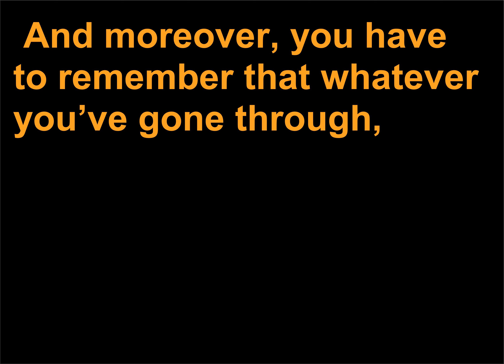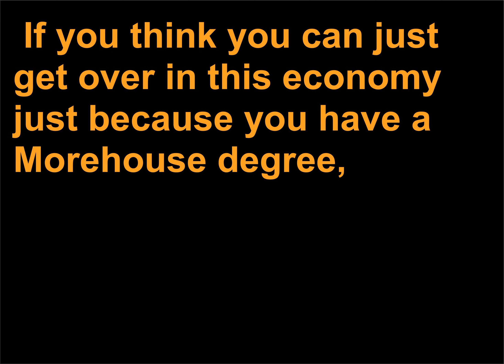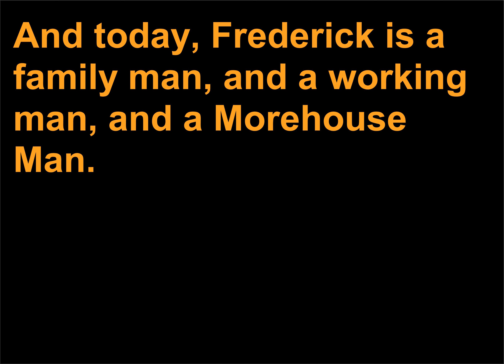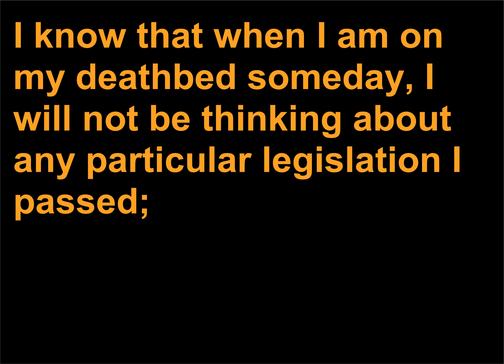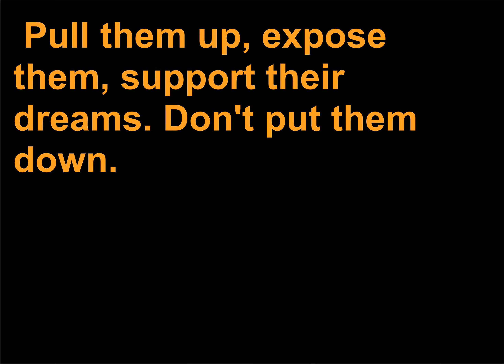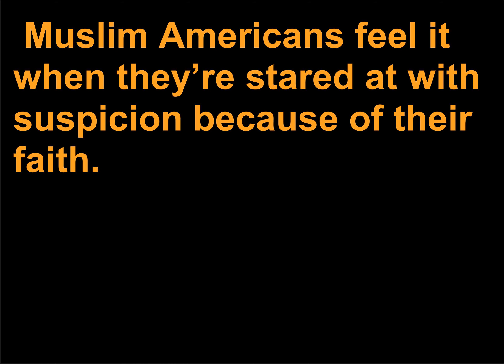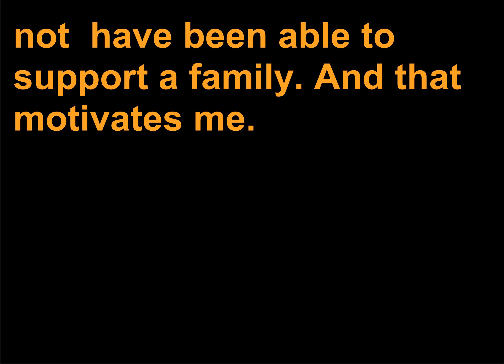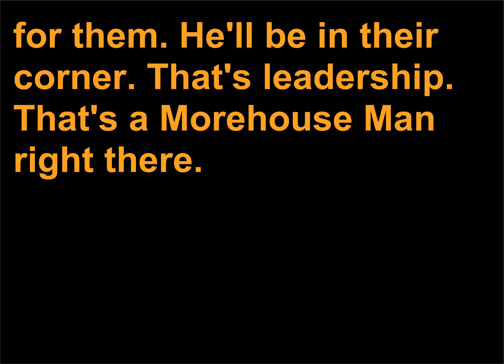Discursuri politice 506